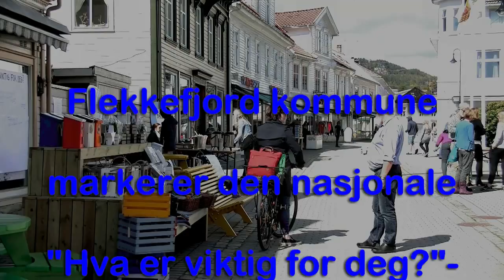Markering av den nasjonale Hva er viktig for deg dagen 4.juni 2015 i Flekkefjord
4. juni 2015 var den nasjonale "Hva er viktig for deg" dagen. I Flekkefjord kommune ble dagen markert med aktiviteter i gågaten, konkurranser og gratis filmvisning i kirken. Her er en stemningsrapport.